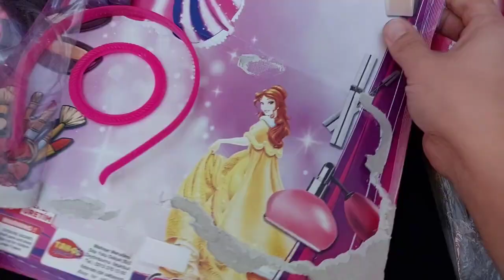Hello Kitty toys | 10 Minutes Satisfying with Unboxing Beautiful Barbie Doll makeup Toys | ASMR